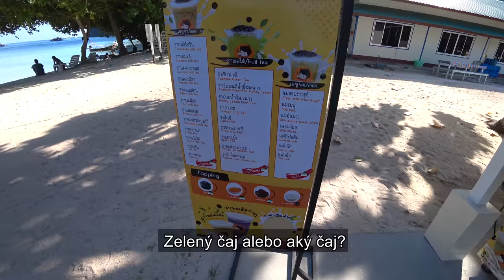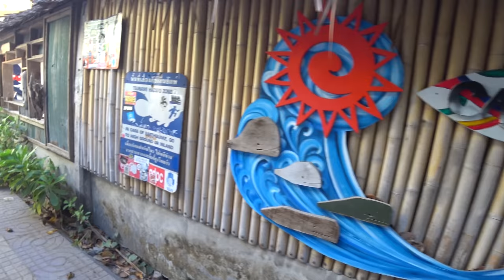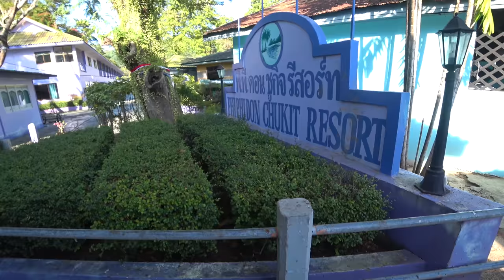Mesto duchov v thajskom raji | Phi Phi, Thajsko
Prázdne reštaurácie, zbankrotované rezorty, zatvorené obchody.. dnes si pozrieme, aký dopad má epidémia Covid-19 na turizmus na exotickom thajskom ostrove Phi Phi.

HOTELY Z VLOGU SI MÔŽETE REZERVOVAŤ TU:
10:36 Phi Phi Banyan Villa
11:39 ChaoKoh Phi Phi Hotel & Resort
15:41 Phi Phi Donchukit Resort
17:39 Phi Phi Andaman Legacy Resort
19:33 Phi Phi Villa Resort
21:34 Phi Phi Andaman Beach Resort